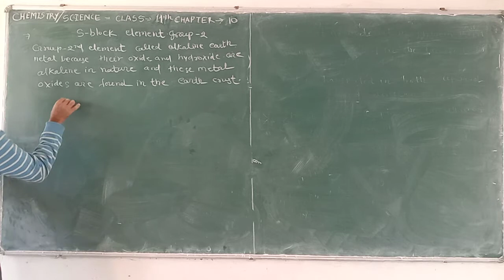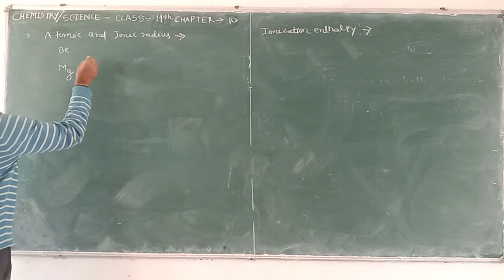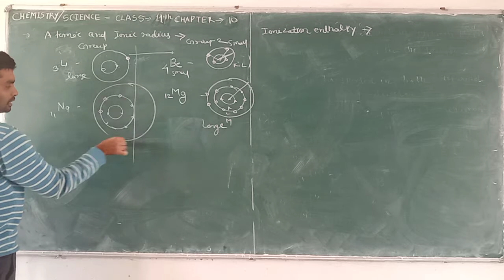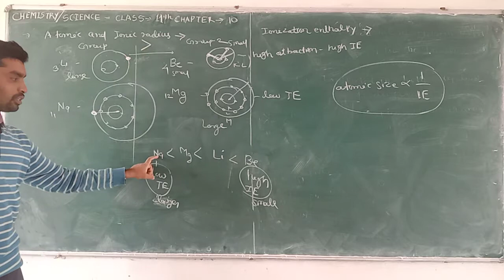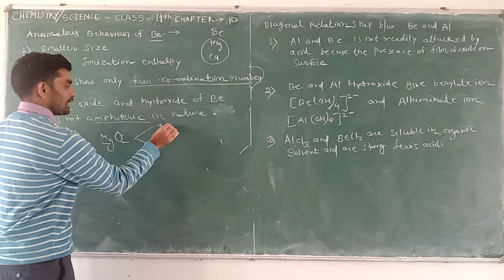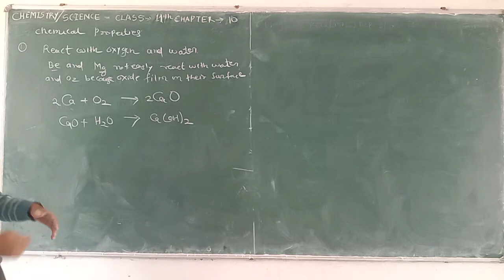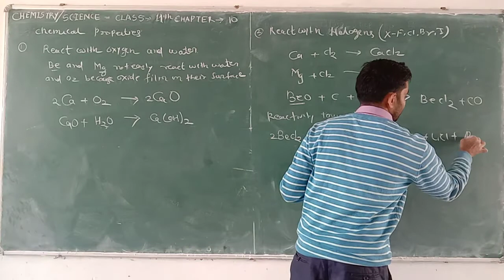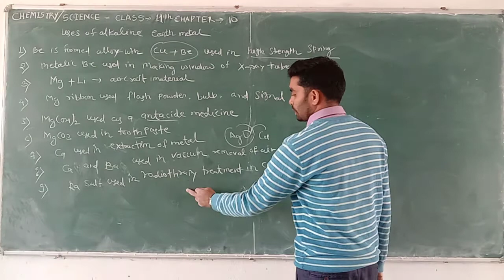class 11 | chapter 10 | S-Block elements